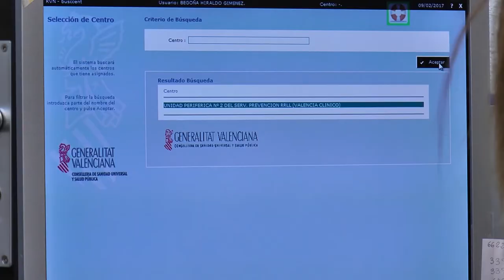El Presidente del CECOVA expone en Les Corts mejoras para el sistema sanitario | Cecova TV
La pandemia provocada por el nuevo coronavirus ha dejado al descubierto las principales carencias estructurales y organizativas del sistema sanitario. Una realidad que el Presidente del CECOVA, Juan José Tirado, ha expuesto en su análisis en Les Corts Valencianes para la Comisión de Estudio para la Reconstrucción Social, Económica y Sanitaria. En los 15 minutos de su intervención enumeró las principales limitaciones de la profesión enfermera y los puntos a mejorar para dotar al paciente de un mejor cuidado.